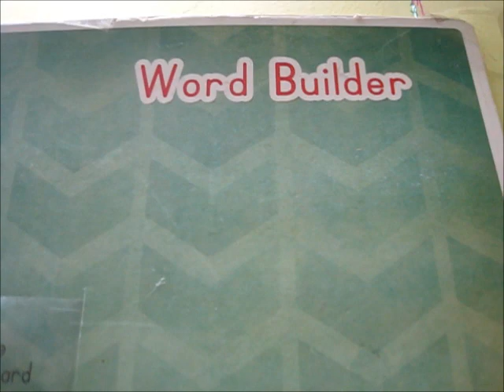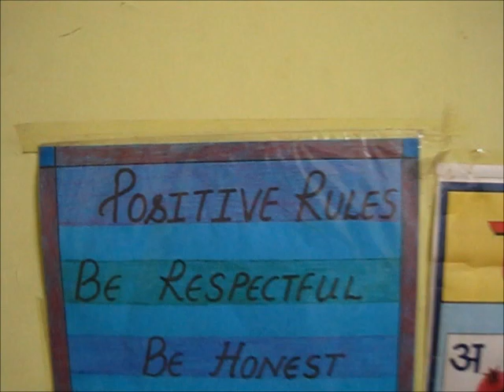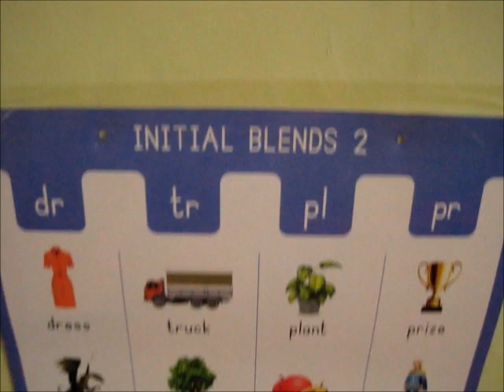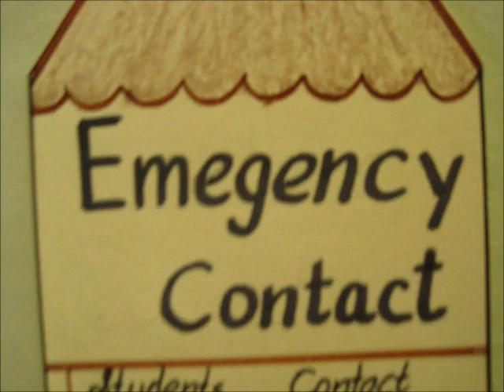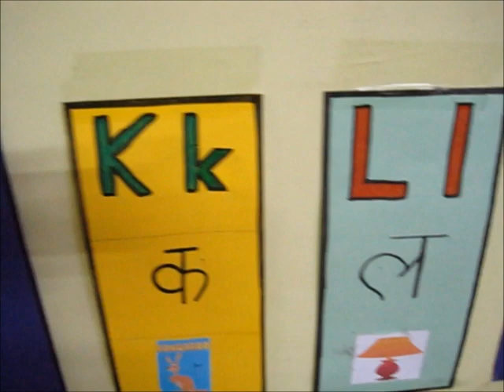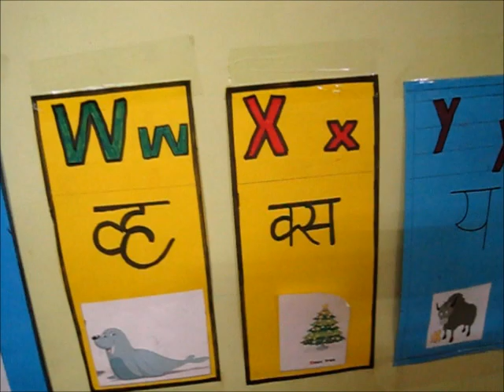idea to decorate a classroom for KG class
how to decorate a classroom with hand made charts and paper art